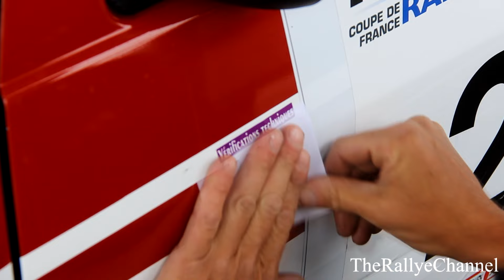Rallye des 3 Châteaux 2017 [HD] (Show & Mistakes)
Retour en images sur cette 20é édition du Rallye national et régional des 3 chateaux. Bon visionnage :)